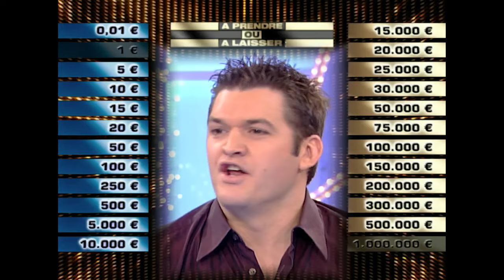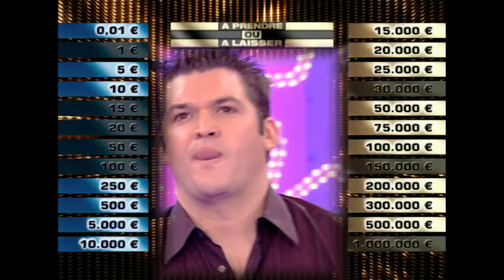Stéphane d'Aquitaine | EM 415 | Intégral | A prendre ou à laisser - Arthur - APOAL